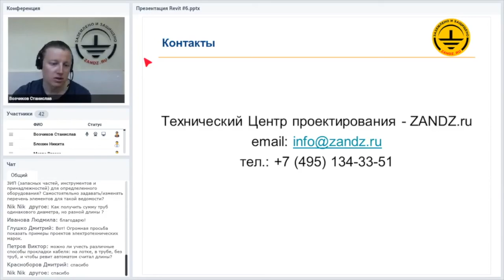Autodesk Revit. Можно ли учесть различные способы прокладки кабеля?